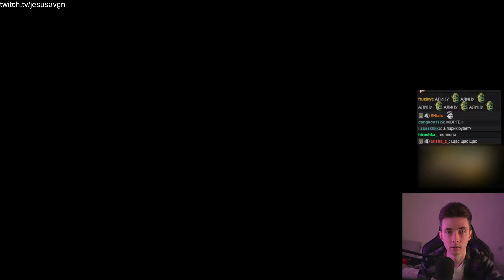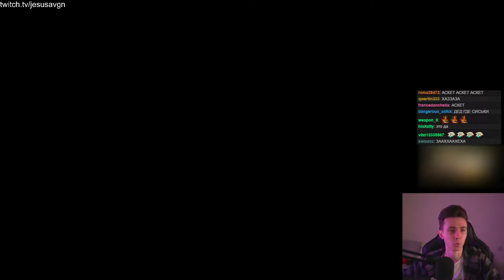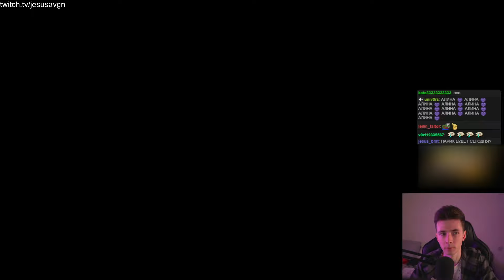ХЕСУС ПРО СТРИМ МОРГЕНШТЕРНА НА ТВИЧЕ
Привет Всем!